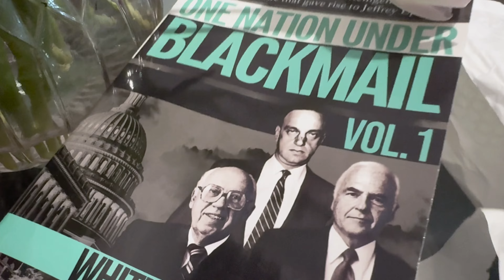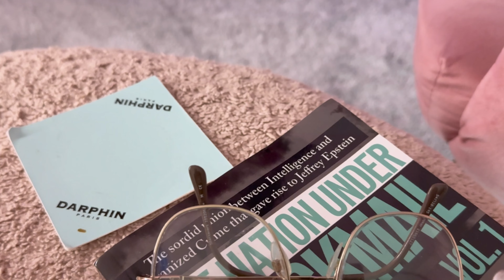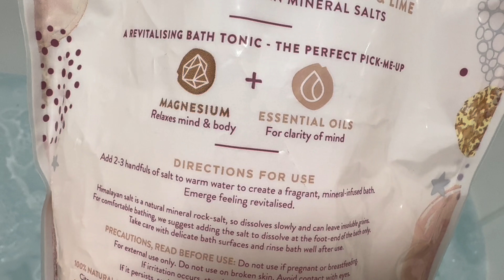cozy night in cooking for myself, painting nails, reading Whitney Webb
Spending time by myself doing things I love. Silent visual diary of artist living in London relaxing slow living content.
00:00 - 00:12 intro
00:12 - 01:11 turn lights on make ginger tea
01:11 - 05:09 painting nails
05:09 - 12:04 cooking aubergine parmigiano and fresh basil pesto
12:04 - 13:27 book unwrap and reading
13:27 - 18:02 eating dinner and washing up
18:02 - 19:20 bath and skin care routine